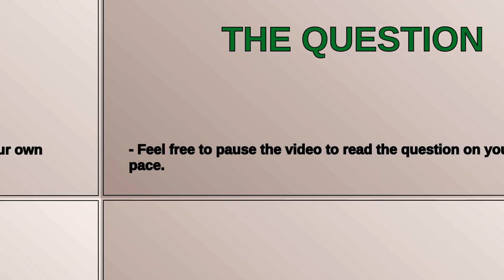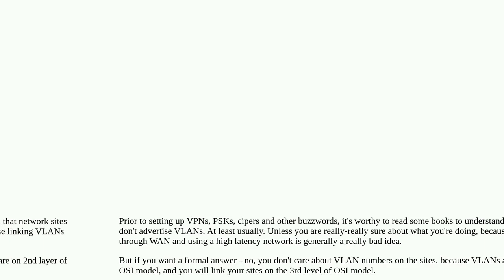ipSec VPN configuration, VLANs advertised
A special thanks goes out to the community

  vlan vpn site-to-site-vpn